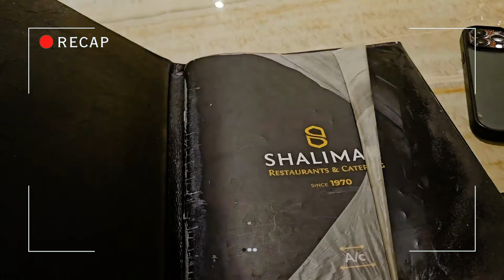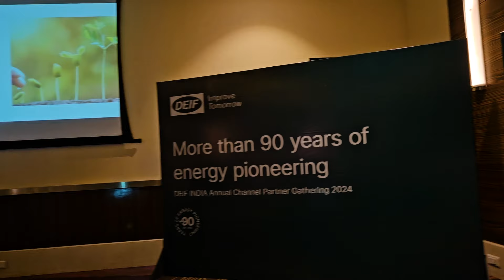KAISA HOTA HAI 15,000 KE MUMBAI HOTEL KA BREAKFAST? NOVOTEL HOTEL JUHU BEACH MUMBAI